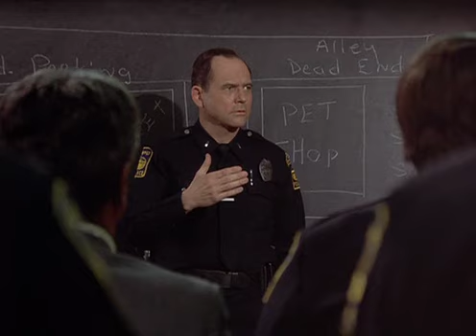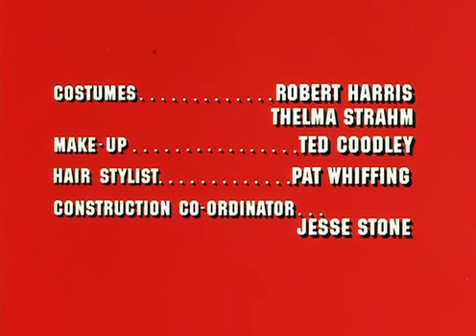The Rookies - A Farewell Tree from Marly (SEASON ONE)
The Rookies Season One: Complete Season 1 "The Rookies" is a classic TV show from 1972 that follows the lives of young police officers as they navigate the challenges of law enforcement. The show starred Sam Melville, Jerome Guardino, and Gerald S. O'Loughlin, among others. The pilot episode of "The Rookies" introduced viewers to the dynamic characters and gripping storylines that would captivate audiences throughout the series. As we look back at "The Rookies" cast from 1972 and compare them to how they have changed in 2022, it's fascinating to see the evolution of these talented actors. Fans can still enjoy watching full episodes of "The Rookies" to relive the excitement and drama of this iconic show.

"The Rookies" trailer, TV show, street gangs, "The Rookies" TV show 1972, full episodes of "The Rookies," 1970s, 1972, Sam Melville, cast of "The Rookies," then and now comparison of "The Rookies" cast, actress from "The Rookies," "The Rookies" in 2024, actors from "The Rookies," Kate Jackson. TheRookies TVshow #1972 SeasonOne Overview classicTV vintage 70s TVseries policedrama retro 1970s copshow television retroTV crimefighter RetroVisionVault the real rookies,the rookies trailer deutsch,the rookies yannick bisson,the rookies trailer german deutsch (2019),richard zimmerman night pretend this is pewdiepie wedding day for the rookies boom we good chris martin,the rookies swat,the rookies s.w.a.t.,the rookies (2020),the rookies world of dance winner,the rookies 2023,lego star wars 3 the clone wars rookies minikits,the bill rookies and professionals,the rookies on the shoulder,richard zimmerman night pretend this is pewdiepie wedding for the rookies boom we good,the rookies the chainsmokers,rookies reach the rooftop reaction,imd legion vs the rookies,the rookies cast interview,rookies princess: who's the best?,she tought the rookies patty mayo,best of the 3 qbs rookies,rookies drenadi i am the one with this experience not beluga lol we do it later lol,milla jovovich the rookies,maverick schools the rookies,alisha rookies experience unhide logan all 3 i don't think he deserves my experience beluga the kind cat could use one for good communication servers,the 70s rookies,the rookies tv show 1970s,nba rookies who is the goat,the rookies 2019 trailer deutsch,speaks to the rookies,darnella rookies experience why tf you keep logan hidden i don't think he deserves the type of experience i got,home music 10 most popular k-pop groups right now the rookies are proving to be a force to be reckoned with. francisca santos jan 5, 2023 12:20 pm bt,the rookies 2019 german,nelson lol logan doesn't deserve the rookie experience i got keep obama hidden for beluga for nelson rookies experience,what nfl rookies are in the best situation to succeed,how to beat the blacksite in entry point for rookies,rookies stalker in the tree,dynasty rookies with the best opportunity,nhl rookies fighting,nhl rookie drops the gloves,ovechkin fights svechnikov,foligno fights farabee,frederic fights tanev,tkachuk fights abdelkader,tka,the rookies video on demand,the rookies s3,hit parade the rookies graded basketball,2021 hit parade the rookies,2014 donruss the rookies,the rookies vfx,1987 donruss the rookies,2ofme rookies of the year,2020 donruss optic football the rookies,meet the rookies msu basketball,bruce fairbairn the rookies Netflix Binge Worthy